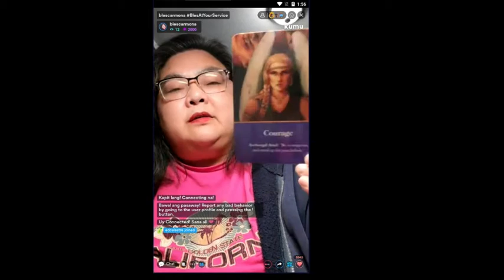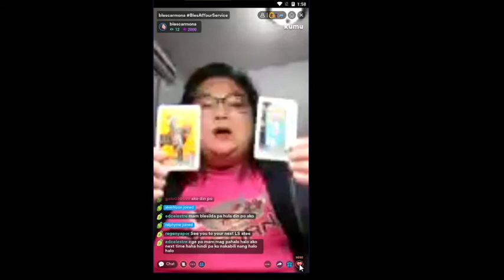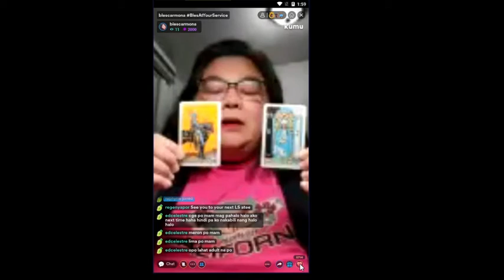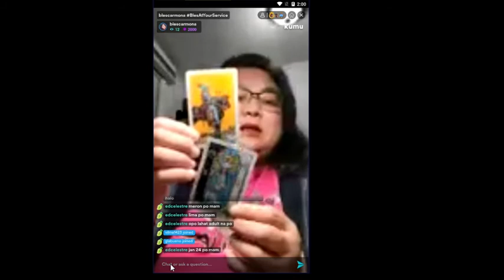Tarot Card by Ma'am Blesilda Carmona Dela Rosa